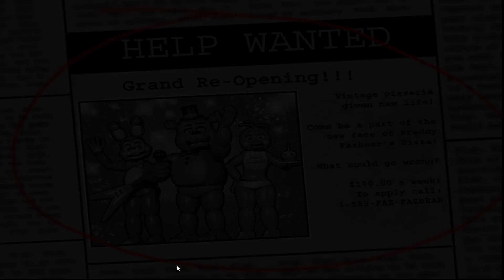THE DEFINITIVE FNAF 2 LET'S PLAY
feggy,,,,